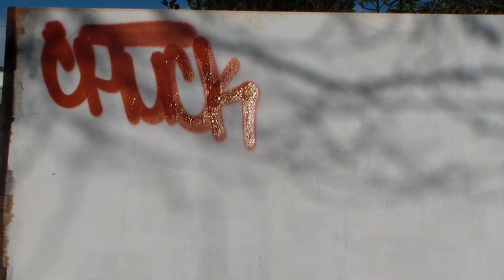IRONLAK YARD MASTER graffiti can review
In this review I'm showing how the Yard Master can works with different caps, and how good it covers on a wooden plate with a layer of paint.

Reviews for Writers.
This is the channel where you can find out what the best tools are for you as a graffiti writer. Markers, squeezers, spray cans, gloves, bags and books will all be reviewd.